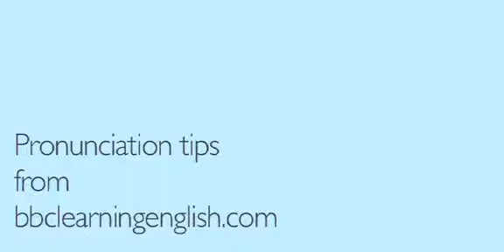Phát âm Tiếng anh cơ bản - Phụ âm /h/